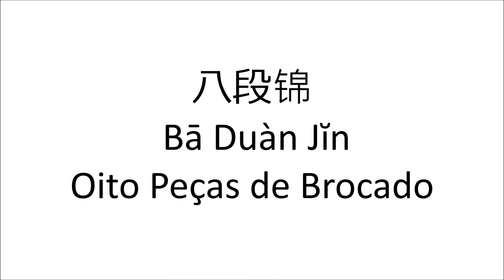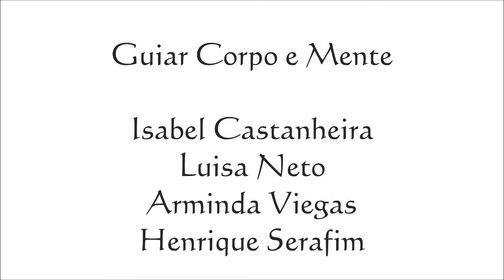八段锦 Bā Duàn Jĭn Oito Peças de Brocado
Guiar Corpo e Mente - Isabel Castanheira, Luisa Neto, Arminda Viegas e Henrique Serafim. Parque do Bonfim - Setúbal - Portugal.

Ba Duan Jin ou Oito Peças de Brocado, data da dinastia Song (960-1279). É uma ginástica tradicional chinesa para a saúde.
Ba Duan Jin faz parte das formas da IHQF - International Health Qigong Federation.